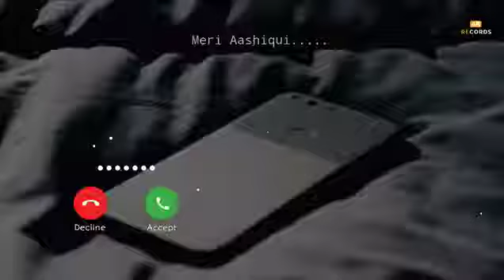13 March 2022